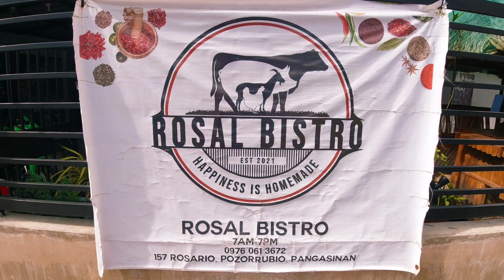OOHHH SHI**T | SORRY PO | MOTOR NA LAGING NAKA UNGOL | NINJA ZX6R | Moto Yorzky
Isa na namang bigbike ang na test ride natin mga ka-yorzky sobrang ganda ng tunog at laging naka ungol mag eenjoy ka habang dina drive ito.

ZX25R 2022 Taste ride
R11 Villain exhaust pipe

Maraming salamat kay Sir MEL ng ROSAL BISTRO sa pag invite sakin para ireview ang kanyang ZX25R 2022.